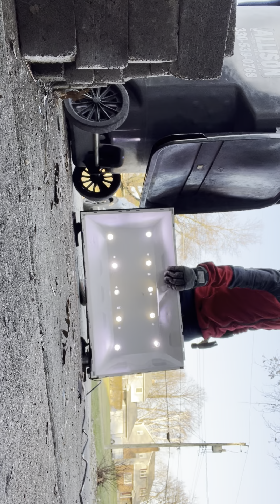Destroying a TV, for fun